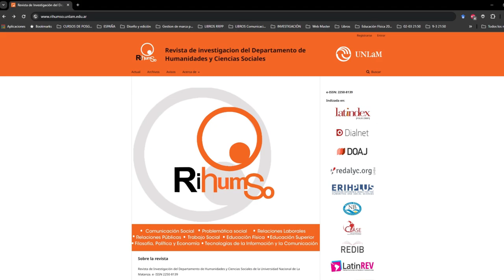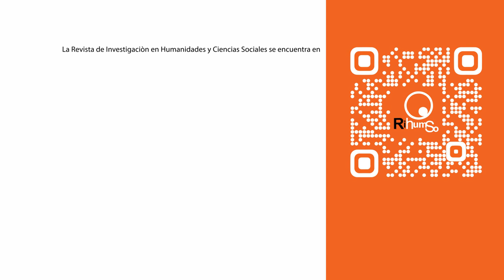CI#114 RRLL Gestión del talento humano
En nuestra 13° temporada, Integrados es Conversaciones Integradas y este domingo compartimos un programón de RRLL conversando sobre gestión del

Participan:
- Marcelo Chaher (UNLaM): Abogado. Coordinador de la Licenciatura en Relaciones Laborales en nuestra Universidad.
- Ricardo Zappala (UNLaM): es Licenciado en Administración. Se encuentra a cargo de la cátedra de Administración de los Recursos Humanos II, e integra la cátedra de Administración General de la Licenciatura en Relaciones Laborales. Es Coordinador de la Lic. en Administración del Departamento de Ciencias Económicas de la Universidad Nacional de La Matanza.
- Sandra Carina Fulquez Castro (México): es Doctora en Investigación Psicológica, Máster en Psicopatología Clínica, Licenciada en Psicología y Licenciada en Pedagogía por la por la Universitat Ramon Llull.  Investigadora nacional del Consejo Nacional de Humanidades, Ciencias y Tecnologías de México. Profesora en universidades de México, Perú y España a nivel de licenciatura y posgrado. Es autora del artículo “Gestión del talento humano, calidad, competencias socioemocionales y bienestar psicológico: el reto profesionalizador de las universidades”. Asimismo, tiene más de 50 publicaciones sobre competencias socioemocionales y es conferencista invitada en distintos países.
- Karen González Flores (Chile): es Magíster en Dirección y Gestión de Recursos Humanos por la Universidad Oberta de Cataluña. Máster en Educación Emocional y Neurociencias Aplicadas por la Fundación Liderazgo Chile. Diplomada en Innovación y Gestión Pública por la Pontificia Universidad Católica de Valparaíso y Diplomada en Comunicaciones Internas y Gestión del Cambio por la Universidad del Desarrollo. Trabajadora Social por la Universidad Tecnológica de Chile. Actualmente se desempeña en la Secretaría regional ministerial de Desarrollo Social y Familia, en la Región Gral. Bernardo O’Higgins. Es Vicepresidenta del Consejo Provincial Cachapoal del Colegio profesional de Trabajadores/as Sociales de Chile.

Equipo Integrados/CI
Conducción: Florencia Romano
Producción: Daiana García - Agustina Godoy
Operación técnica y sonido: Maximiliano Brandoli

- Gestión del talento humano, calidad, competencias socioemocionales y bienestar psicológico: el reto profesionalizador de las universidades (Sandra Carina Fulquez Castro, Luis Fernando García Hernández, Liliana Zamora Alvarado, Joaquín Vázquez García)
- Innovación y gestión del talento: servidores públicos hacia una política social de calidad (Karen González Flores)